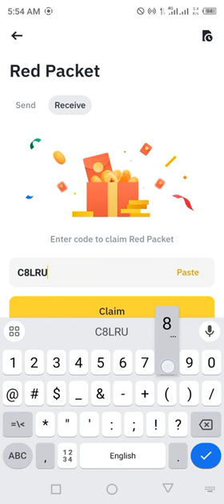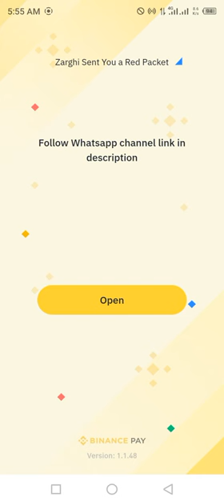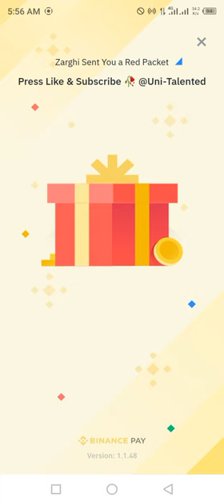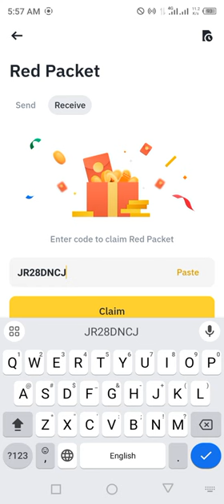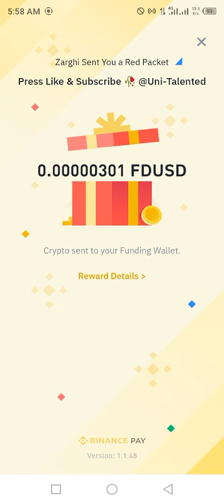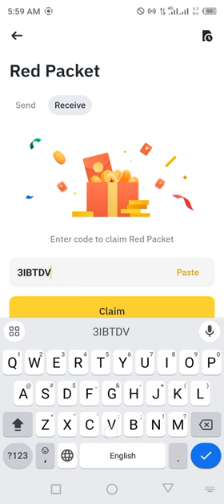Binance red packet code today | USDT USDC FDUSD RED Packets 23 JUNE 2024 Cryptocurrency Box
Special Packet code = BPW801E4LP